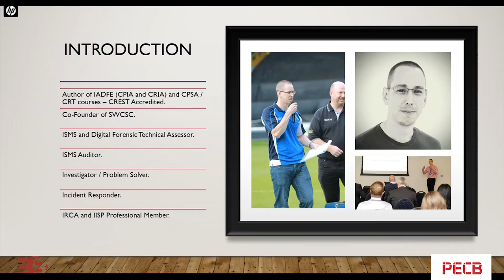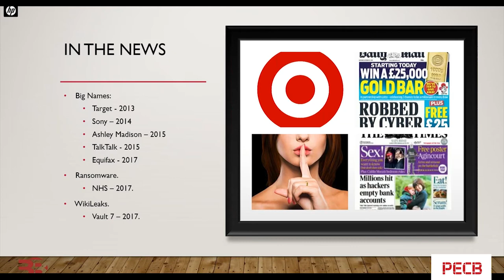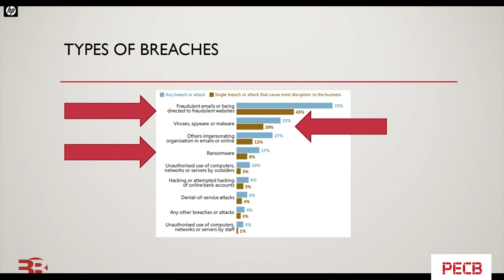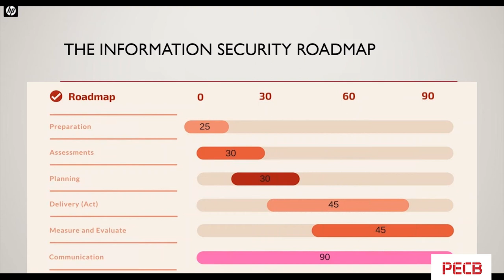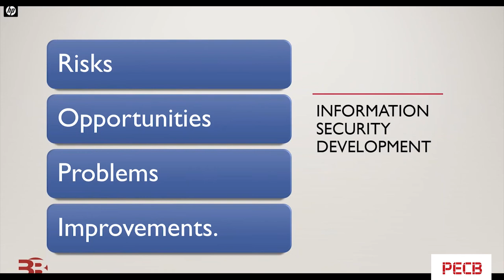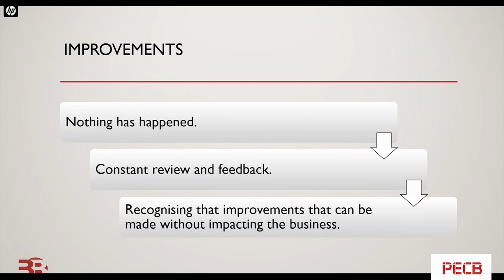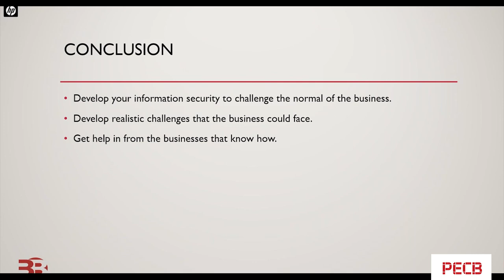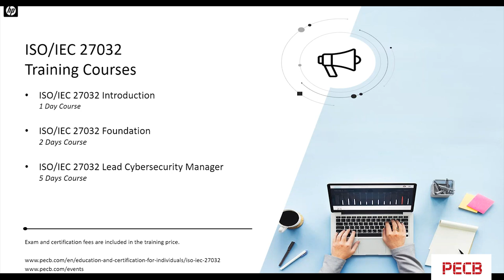How to Boost your Cyber Risk Management Program and Capabilities?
The webinar explores how understanding your organization in crisis due to an exploitation of risk can develop the organization’s resilience and team in the drive for a stronger level of compliance maturity.

Main points covered:

• Information Security maturity
• ROPI
• Risk Management
• Incident Response
• Forensic Readiness
• Table Top Exercises
• Training
• Legislation

Presenter:

Our presenter for this webinar is Peter Jones, an experienced management professional, digital forensic analyst, cybersecurity professional, ISO 27001 and ISO 17025 auditor and University Lecturer. Peter has a wealth of experience and expertise which incorporates knowledge from being an academic and a practitioner in relation to best practice, data management, cyber security, digital system security and digital forensics, where he has conducted thousands of examinations on behalf of law enforcement and the private sector. Peter has extensive information technology and telecommunications experience which ranges from retail to enterprise environments including supporting the BBC with their hit drama series, ‘Silent Witness’.